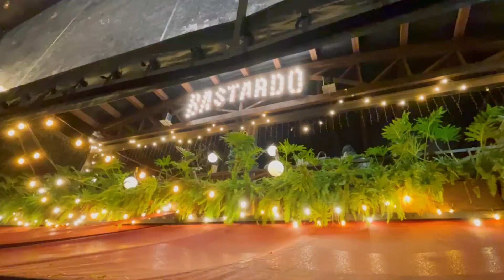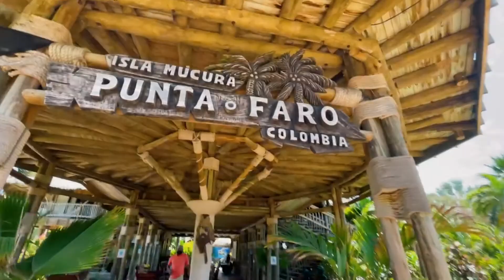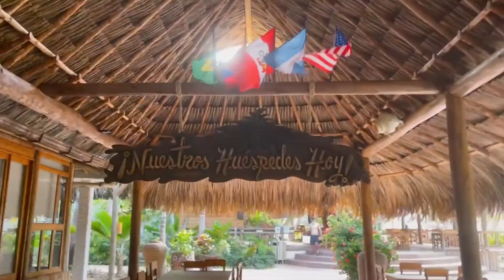Colombia 2021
Video of our Trip to Colombia 2021 Mike Gordon & Kaylee Renae For the likes.

Songs in Order:
Artist: Empire of The Sun
Song: We Are The People

Artist: Rüfüs Du Sol
Song: Sundream